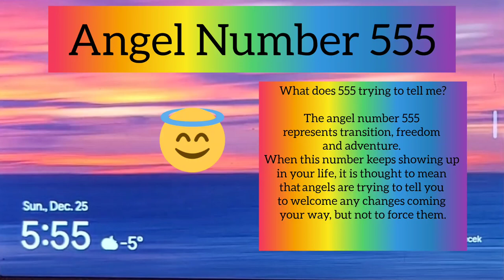The angel number 555 represents transition, freedom and adventure Break the Chains that bind You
What does 555 trying to tell me?

The angel number 555 represents transition, freedom and adventure. When this number keeps showing up in your life, it is thought to mean that angels are trying to tell you to welcome any changes coming your way, but not to force them.
Heart Chakra Anahata  Activate Heart Center FAST Extremely Powerful Harmonious  Helps Blood Pressure

639 Hz is known for its positive effects on heart chakra, its the frequency which balances the heart chakra. and heals it.

Connecting Relationships , This Frequency enables creation of harmonious community and harmonious community and harmonious interpersonal relationships, Tone FA can be used to dealing with relationships problems, those in family between partners friends of social problems, When talking about cellular processes tone Fa can be used to encourage the ce3ll to communicate tithe it environment, This ancient solfeggio frequency enhances communication understanding tolerance and love 639 HZ frequency can also be used to for communication parallel worlds or spiritual spheres

Have you ever wanted to writeanovel here is your chance the only difference is you do not have to worry about grammar spelling puncuation and much more
Read MY Book Free with Kindle Unlimited

👉The Twin Flame Journey explains What a Twin Flame and the 7 Stages of a Twin Flame Journey

5LOU+B+V+F+A=Manifesting
Love to have you join me.